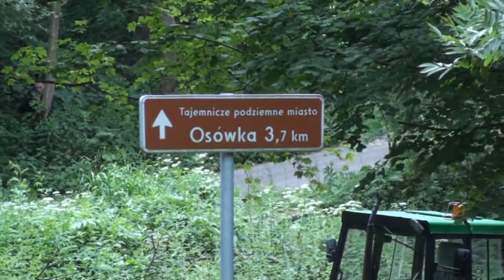4 Austeria Krokus 2014 - Tomasz Sosna / Łukasz Pietrzak - Mazda 323